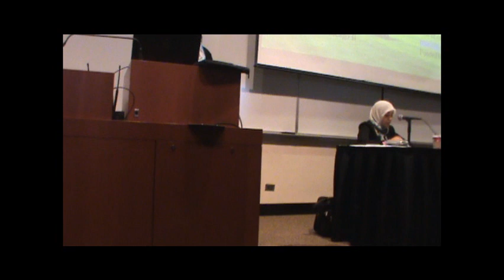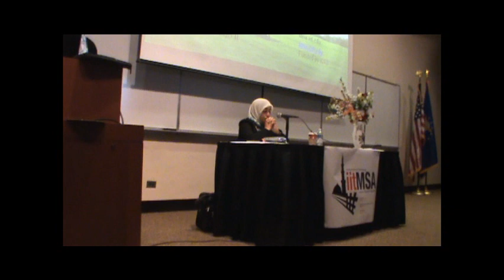Yasmin Mogahed lecture: Love and Sacrifice: The story of Ibrahim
This lecture was organized by the Muslim Students Association at the Illinois Institute of Technology. The lecture was held on November 3rd, 2012, the week after Eid Ul Adha and Hajj ended. So this lecture focuses on what we can learn from our father Ibrahim (a.s.), how his experiences exemplify the belief in Tauheed (oneness of God), and how we can be mindful of Tauheed in every part and every action in our lives.

Yasmin Mogahed received her B.S. Degree in Psychology and her Masters in Journalism and Mass Communications from the University of Wisconsin-Madison. After completing her graduate work, she taught Islamic Studies and served as the Sisters' Youth Director for the Islamic Society of Milwaukee. She also worked as a writing instructor for Cardinal Stritch University, and a staff columnist for the Islam section of InFocus News. Currently she's an instructor for New Dawn Institute, a writer for the Huffington Post, and an internationally published author, where she focuses most of her work on spiritual and personal development. Yasmin just launched her new book, Reclaim Your Heart, which is now available worldwide. We have a limited stock of her book which she will be selling and signing after the lecture insha Allah. Tune in live to Serenity, her show on One Legacy Radio, Tuesdays and Thursdays at 4 pm Eastern, as she discusses questions on faith, spirituality and relationships from an Islamic spiritual lens. and website,
where you can find a collection of her articles, poetry, and lectures.